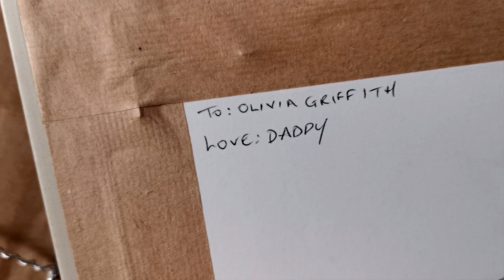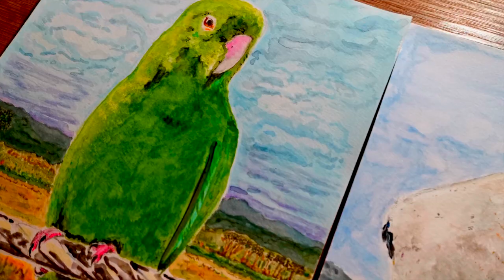EYE OF THE ARTIST | ORLANDO GRIFFITH part 1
Perspectives of Form.
The art show featuring the original works of Orlando Griffith, Nickolai Salcedo and Richard Lewis; showing for the first time ever at:
Thinkartworktt Studio,
#11 Cipriani Boulevard, Port of Spain, Trinidad and Tobago.
August 7th at 7pm.
Come and enjoy artistic expression from a different perspective.